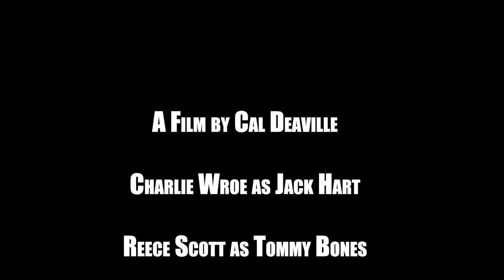POKERFACE - Film By Cal Daville